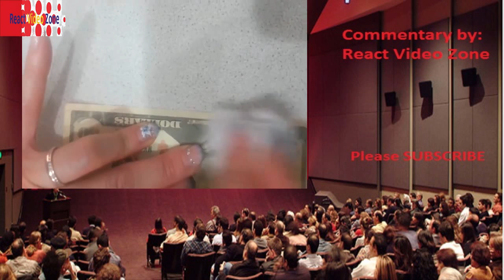50 Dollar Bill is actually a 10 Dollar Bill Fake Dollar Bill Original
50 Dollar Bill is actually a 10 Dollar Bill Fake Dollar Bill Original
50 Dollar Bill is actually a 10 Dollar Bill Fake Dollar Bill Original
50 Dollar Bill is actually a 10 Dollar Bill Fake Dollar Bill Original
50 Dollar Bill is actually a 10 Dollar Bill Fake Dollar Bill Original
Owner:Descubre tu Mundo
Audio:
GBR Great Britain & N.I.